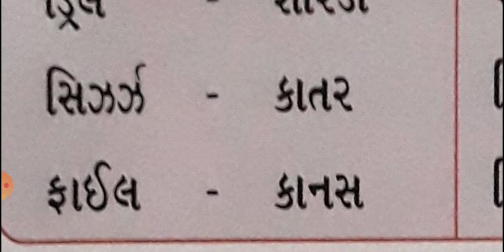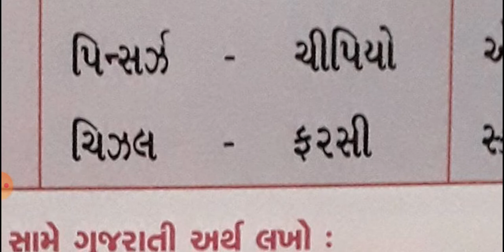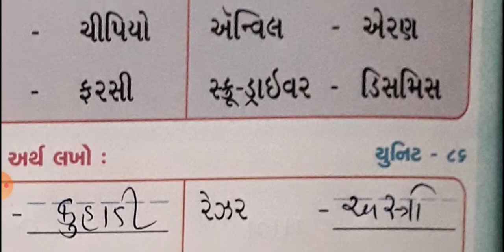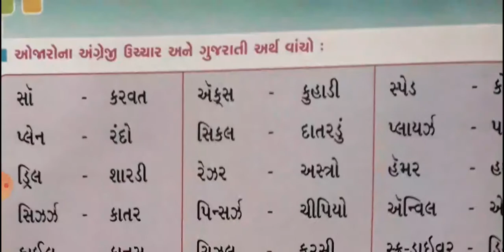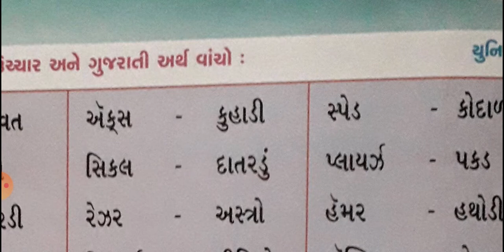Dt:28/01/2022,STD:2,SUB: ENGLISH..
UNIT: 85,86,87